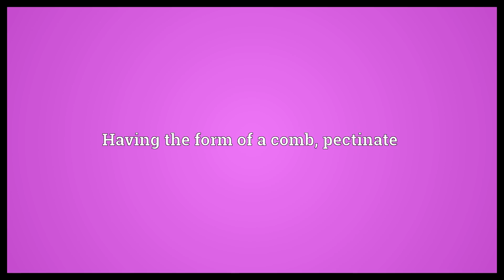Pectiniform Meaning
Video shows what pectiniform means. Having the form of a comb, pectinate.  Pectiniform Meaning. How to pronounce, definition audio dictionary. How to say pectiniform. Powered by MaryTTS, Wiktionary